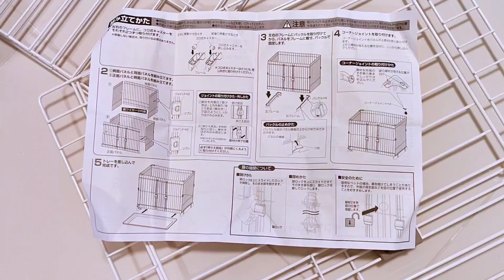พลอยวี่รีวิว : กรงน้องหมา IRIS OHYAMA งบ 8XX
ยี่ห้อ IRIS OHYAMA รุ่น P-SS-906